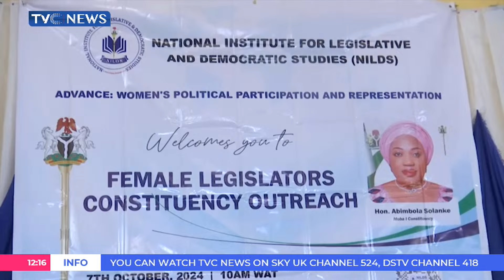Ekiti Lawmaker Calls For More Involvement Of Women In Politics, Decision-Making